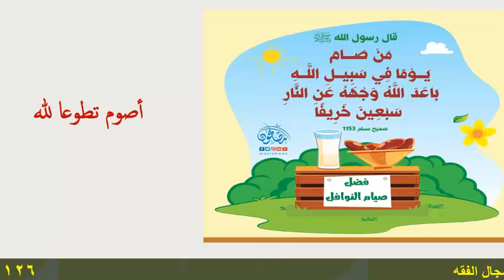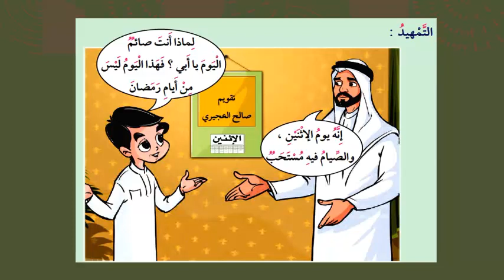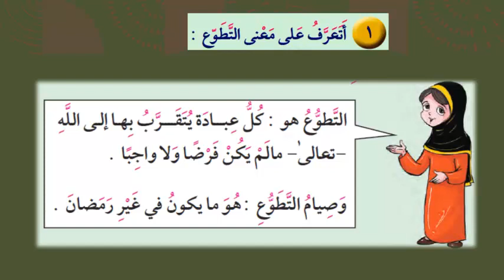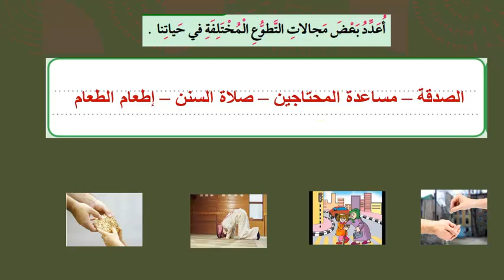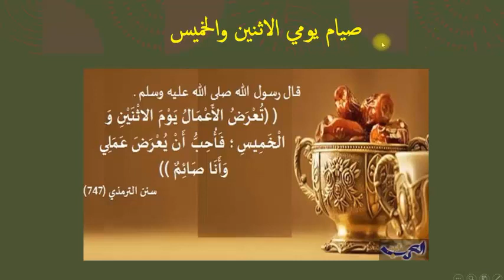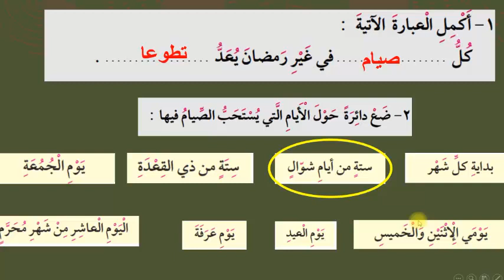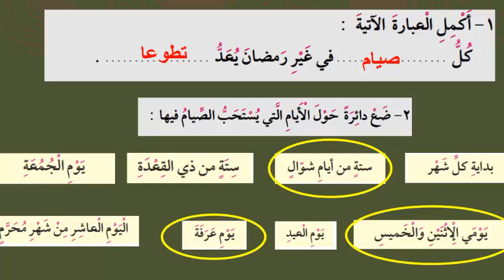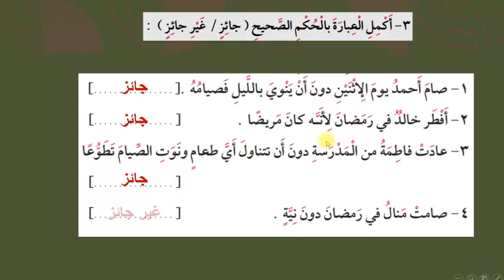الصف الثالث الابتدائي - التربية الإسلامية - الدرس الحادي عشر أصوم تطوعا لله